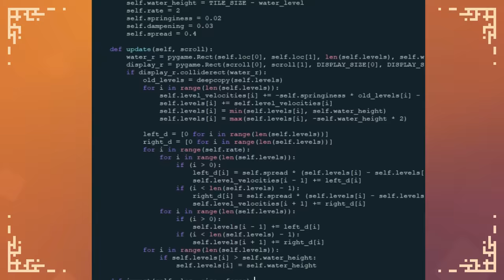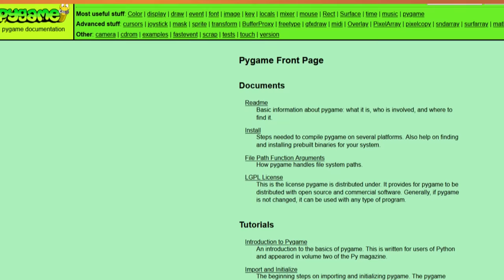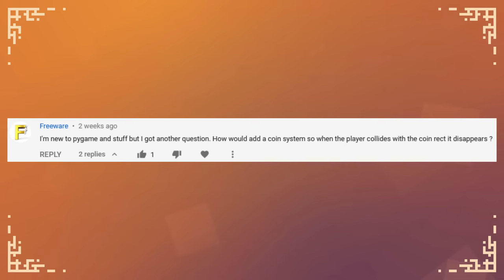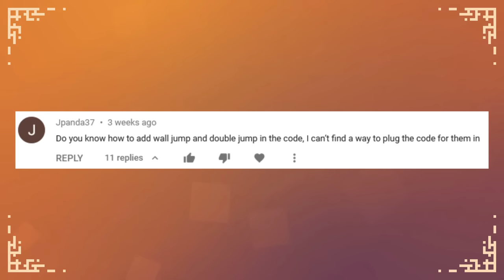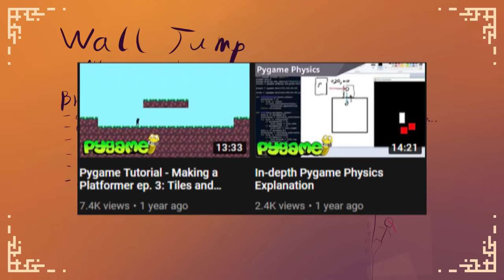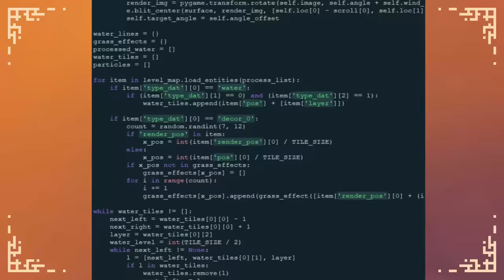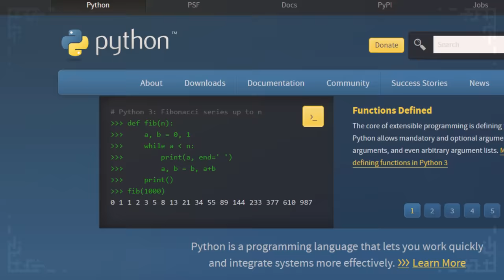How to Code (almost) Any Feature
There's a basic process that you'll need to use to code most things, but it's rarely taught. It comes down to breaking down the complex feature you want into tiny logical chunks until it's almost pseudocode. At that point, you convert it into actual code.

All of the games featured in this video are made by me. Check them out here (all open source):